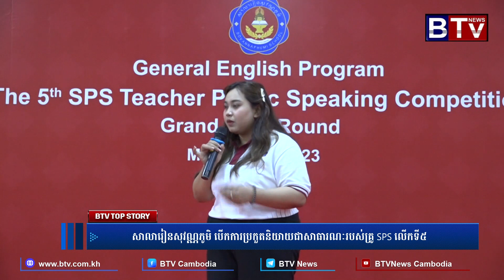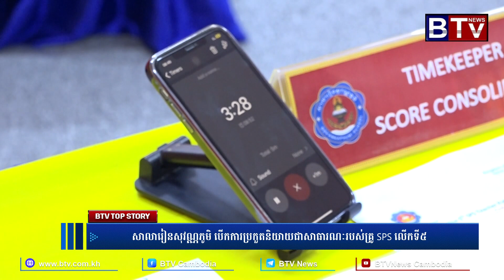សាលារៀនសុវណ្ណភូមិ បើកការប្រកួតនិយាយជាសាធារណៈរបស់គ្រូ SPS លើកទី៥